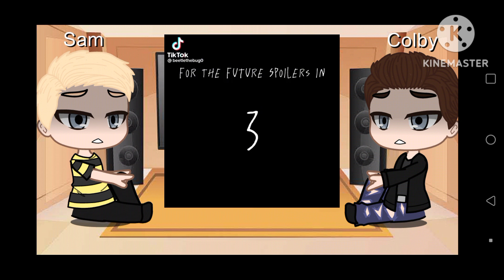Sam and Colby react to The Collector part 1 WAD spoilers